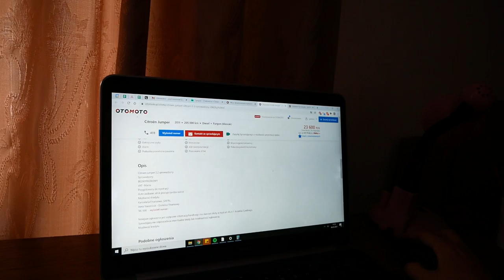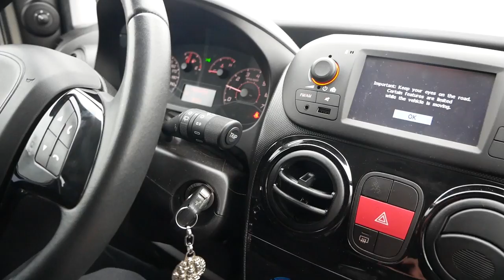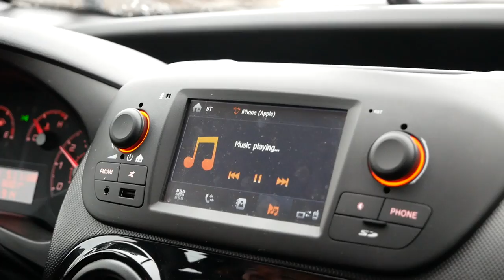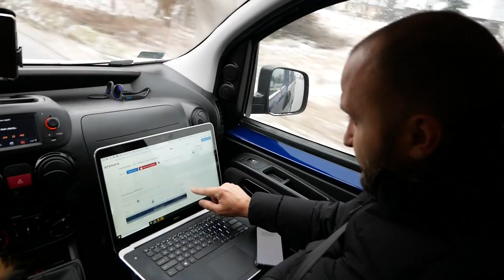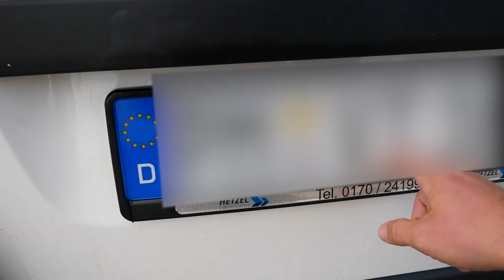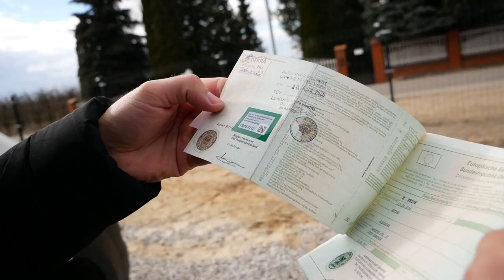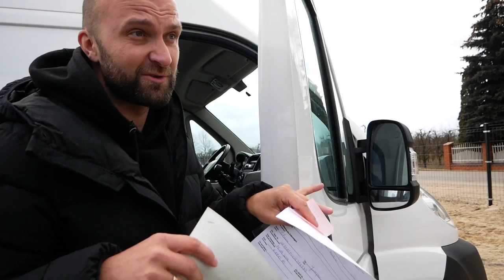JAK WYGLĄDAJĄ VANY Z OGŁOSZENIA ? - Budowa Nowego Kampera odc. 01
Zaczynamy nową serię vlogów - Budowa Nowego Kampera
Odcinek 1: Sprawdzamy ogłoszenia i szukamy bazy na kampera
Nie jest łatwo coś fajnego znaleźć. Sprawdzaliśmy ogłoszenia na otomoto i olx i kilka samochodów wyglądało dobrze, dlatego pożyczyliśmy się samochodu od brata Łukasza i pojechaliśmy je zobaczyć. Nasz van w tym czasie był u mechanika w Suchej Beskidzkiej, który wymieniał świece, klocki hamulcowe i jakąś rurkę. Po szybkiej wymianie zużytych części nasz van do nas wrócił jak nowy. Nie ma już problemu z odpalaniem silnika. Odkąd mamy nowe świece nasz silnik odpala jak nowy!
Wracając do ogłoszeń i szukania nowego dostawczaka - zobaczyliśmy kilka modeli Boxera, Jumera i VW Crafter, ale żaden nie przekonał nas do zakupu. Za każdym razem na stacji diagnostycznej lub w ASO wychodziły na jaw usterki i wady każdego z oglądanych pojazdów.
Szukamy dalej!